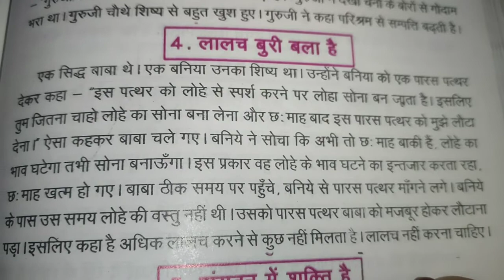लालच बुरी बला है हिंदी में कहानी 🌠in educational channel by Ritashu ☺️